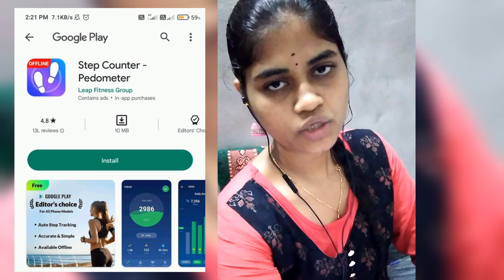உடல் எடையை குறைக்க வழி. 95kg-ல இருந்து 60kg எப்படி வந்தேன்.